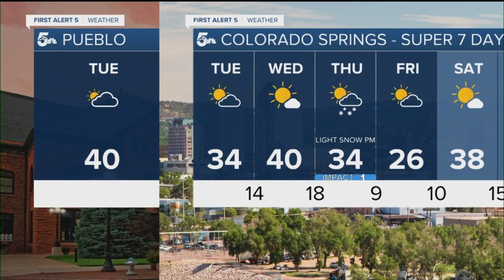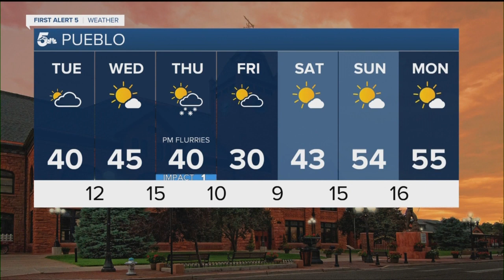Cold the big story this week for Southern Colorado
A brief and very modest warm-up Wednesday will give way to a stronger cold front on Thursday, with a reinforcing blast of cold air as we head towards the weekend. Behind the front, there does appear to be the potential for some snowfall, with snow totals around 1-2" through Friday morning along the I-25 corridor. Although not much, it could be our biggest storm of the season so far.  Behind the storm, Friday will be very cold as highs will only warm into the 20s and very low 30s. Saturday will be chilly before we should see some relief from the cold from Sunday into next Monday.